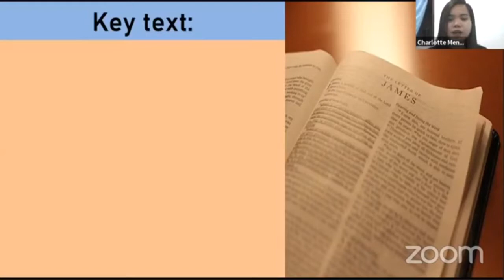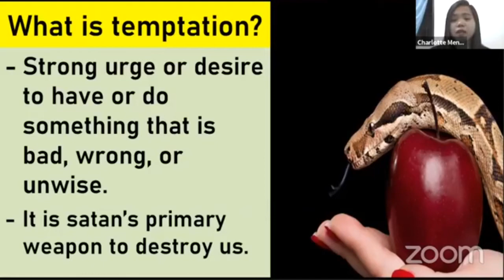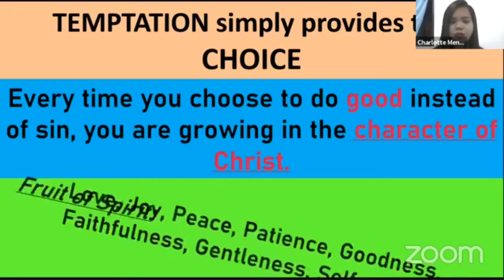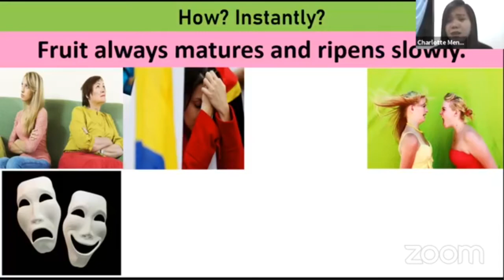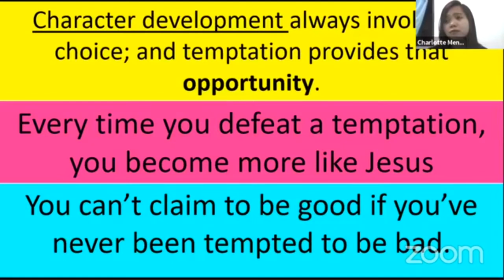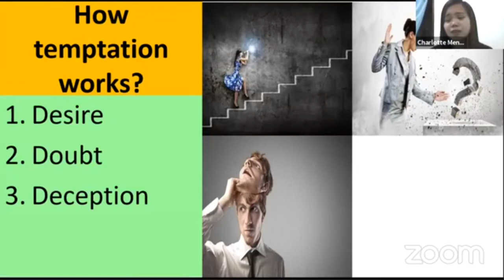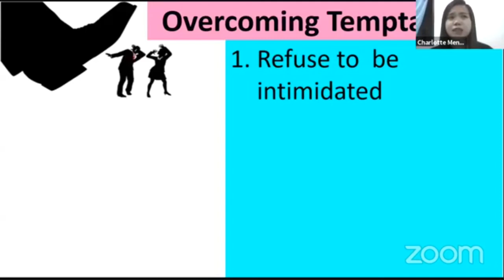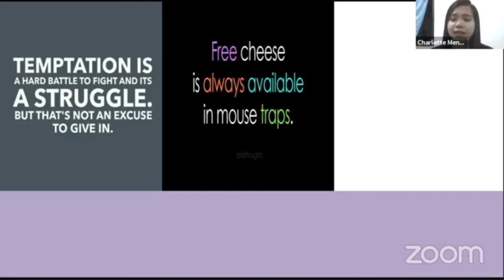Growing in Temptations - Sis Charlotte Mengullo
For more inspiring Music and Word of God 👍

Hope you enjoyed this videos